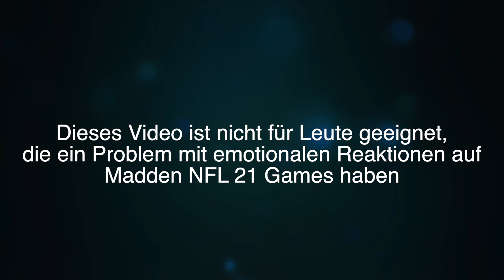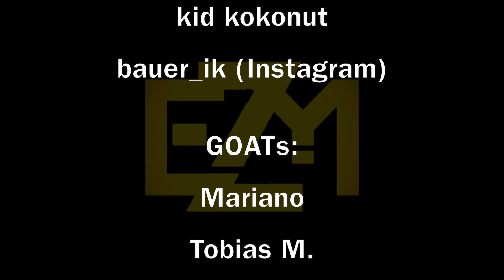Dieses Spiel hat mich ÜBERRASCHT - LA Chargers Franchise [ Madden 21 Deutsch Ps4 ]